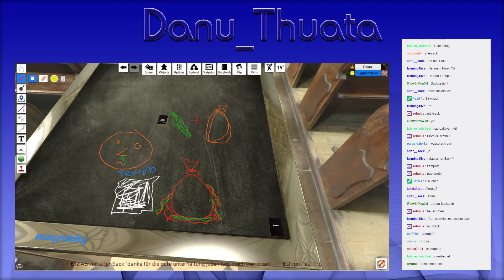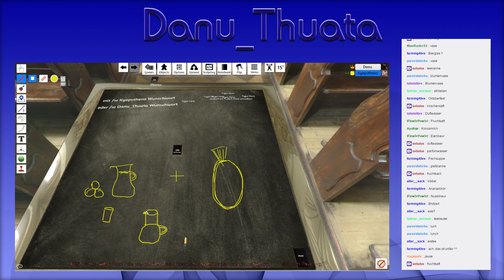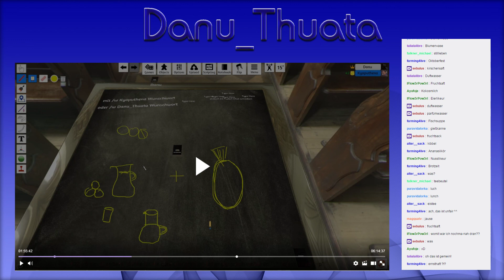Can't Paint This | zu 2 am Maltisch | 3 | Tabletop Simulator Deutsch